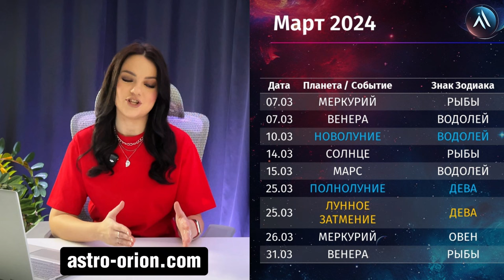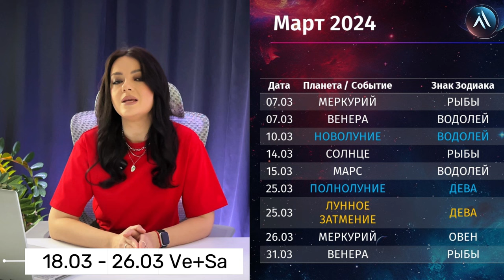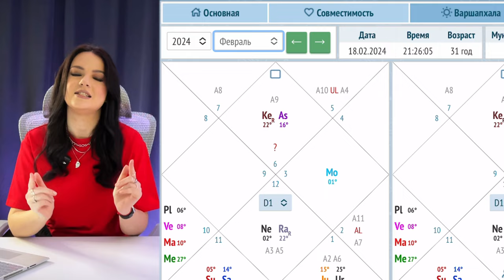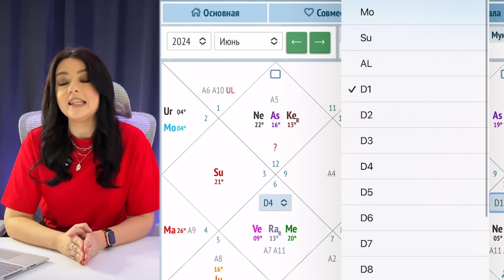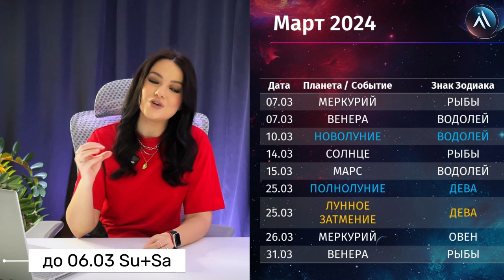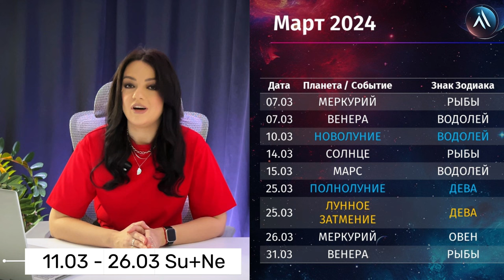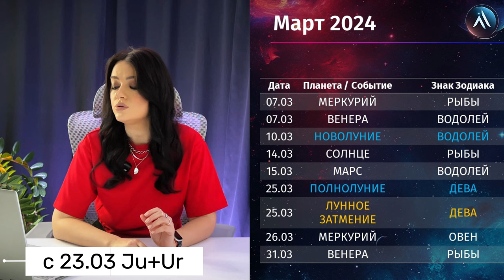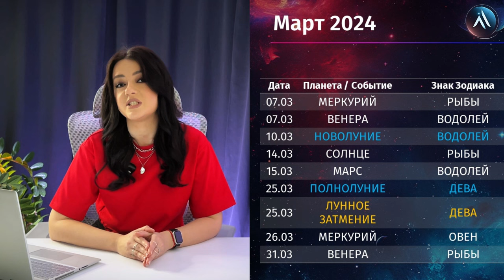МАРТ 2024. Астрологический прогноз на месяц. Обзор астрологических тенденций.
Март 2024 года обещает быть насыщенным на астрологические события. 4 планеты меняют свои знаки зодиака и формирую новые комбинации на небе. Также нас ожидает коридор затмений. Как это отразится в повседневной жизни людей, а также на политической арене, разберемся в этом видео.

В этом ролике мы разберем:
➤ Астротенденции, которые будут происходить на небе в Марте 2024 года.
➤ Описательную характеристику положения каждой планеты в Транзите.
➤ Соединения / квадратуру планет и чем это чревато.
➤ Общую характеристику действий на Март 2024 года.

Тайминг:
00:00 Вступление
00:38 Календарь 2024 в Сидерическом знаке
01:28 Меркурий в Водолее / Меркурий в Рыбах
09:06 Венера в Козероге / Венера в Водолее
14:53 Новолуние
16:29 Рекламный блок. Курс Варшапхала
17:30 Солнце в Водолее / Солнце в Рыбах
22:31 Марс в Козероге / Марс в Водолее
26:05 Полнолуние / Коридор затмений / Лунное затмение
28:05 Меркурий в овне

На канале ASTRO GUIDE вы можете найти:
✔ обучающие ролики по основам Астрологии и чтению натальной карты
✔ фишки и особенности в разборах гороскопа
✔ важные астрособытия и их влияние на каждого из вас
✔ ответы на сложные вопросы от практикующих астрологов